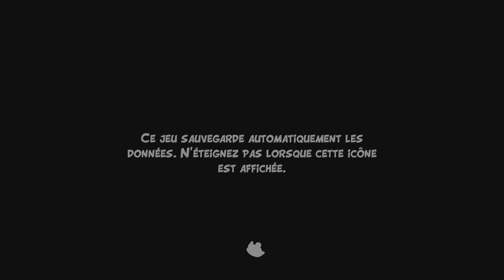Astérix & Obélix XXXL : Le bélier d'Hibernie PS5 Camp